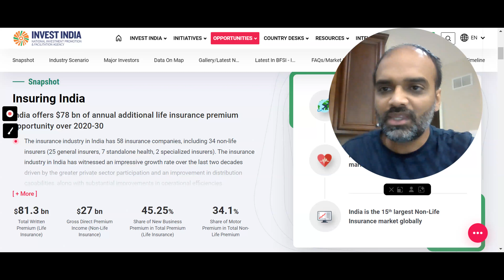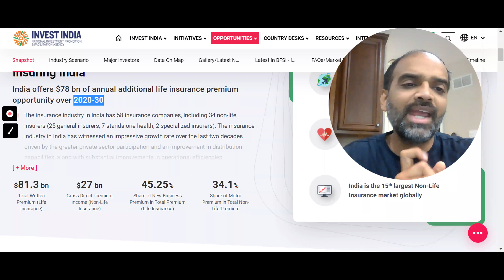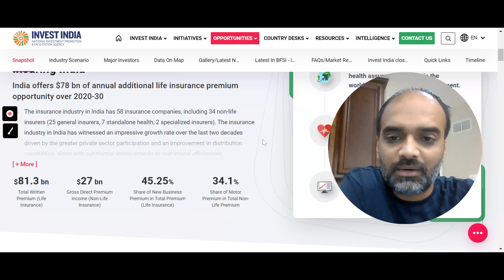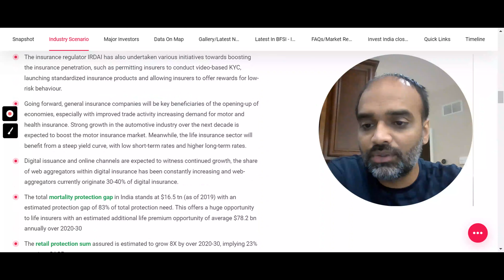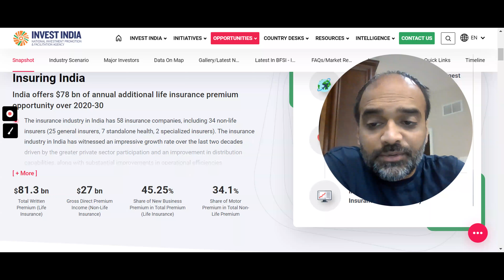LIC IPO Stock market debut: Investors lose over Rs 50,000 crore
સૌથી પહેલા મારી ચેનલની મુલાકાત લેવા બદલ ખુબ ખુબ આભાર. 🤗🙏

The stock market is not for trading.✋  Its wealth Creation, a passive income source for living as MILLIONER so be a part of my channel and I will give value for your time for sure.

✨Speciality of Our Channel ✨✨

  👉Fundamental Stock Analysis in Gujarati
  👉Effective Company Information in Gujarati
  👉Full Case Study of Company in Gujarati
  👉Analysis & Company Report in Gujarati
 👉 Basic term of stock market

All about Stock Market in the Gujarati language.
This video is useful then please share it with others for a better understanding of the stock market.

We are committed to teaching you finance in the Gujarati language. keep supporting.

make comment on your point covered in the next video. We definitely try to cover.👍☺️